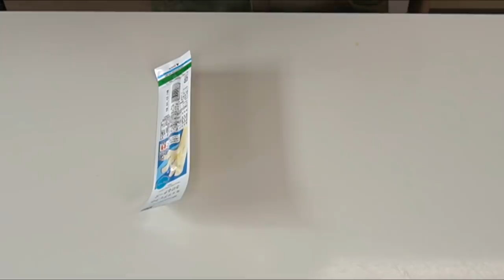伸びるカレーが必殺の旨さ【ネオジャスティスチーズカレーメシ】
【ネオジャスティスチーズカレーメシ】
是非とも作ってみてください！
※企業案件ではないです。

★今回のレシピはこちら↓
日清さんのカレーメシ　１個
さけるチーズ　　　　　１個
★お好みで　タバスコ

フリーBGM
DOVA-SYNDROME